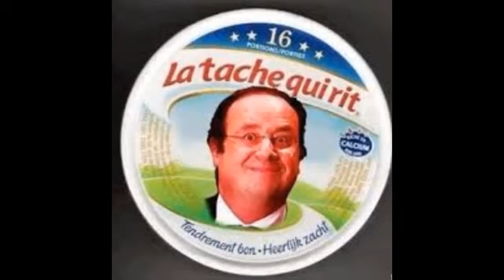quelque photo wtf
desole pour les bug je ferais mieu la prochaine foi aboone toi comenter partager